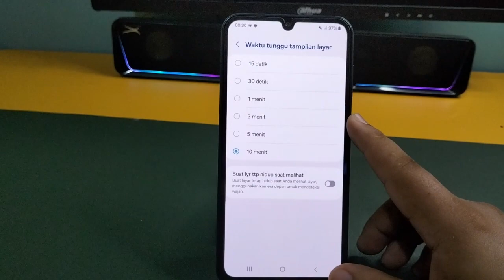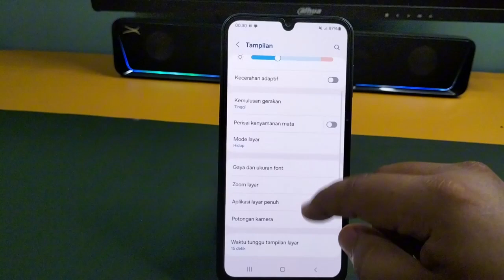Cara Mengatur Waktu Layar mati di hp Samsung M13 5G